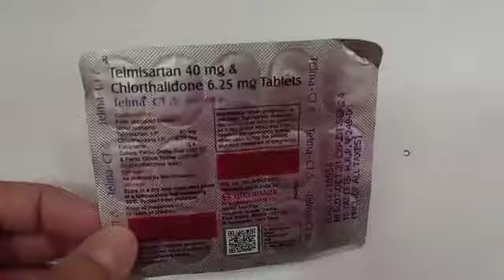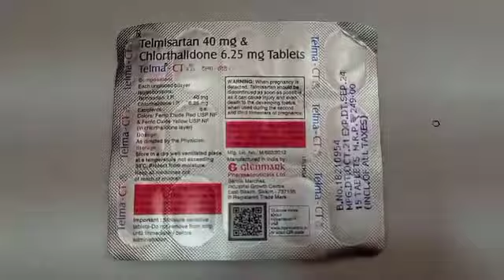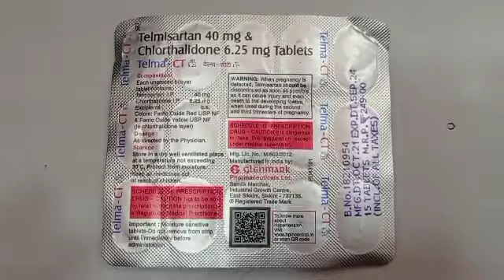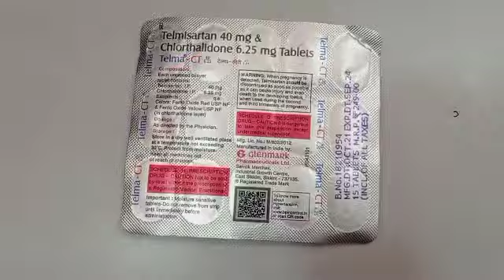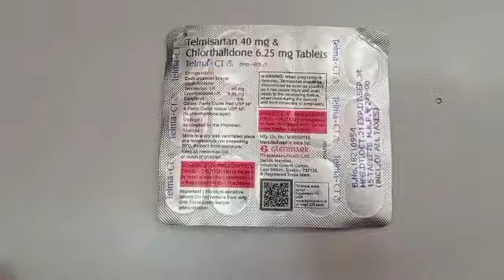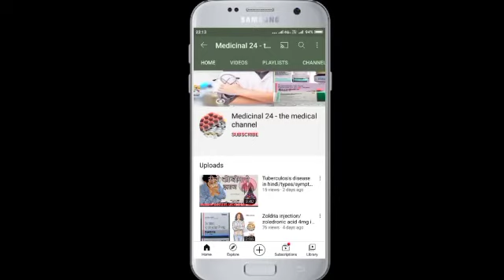Telma CT | telmisartan 40mg and chlorthalidone 6.25mg tablets